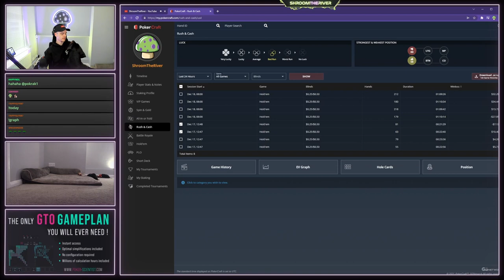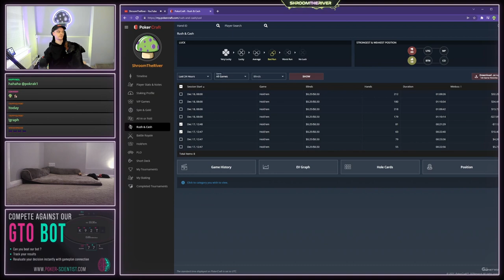FIRST STREAM BACK AND THIS HAPPENS?! (50NL Rush & Cash GGPoker)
1st stream back after some time away. Diving straight into the 50nl Rush & Cash streets over on GGPoker - enjoy!